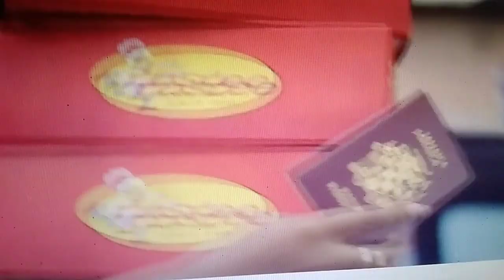Tastee Commercial 2023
Directed by Maren Bennett